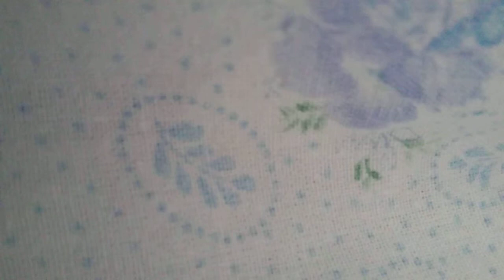Il Profumo 11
letture tratte dal romanzo di Patrick Suskind